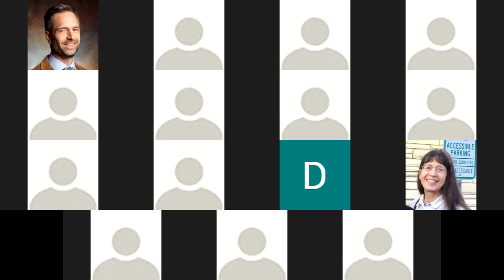Andrew Dinan, "Americana Latine" - Paideia Press Book Talk Series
Andrew Dinan's Americana Latine: Latin Moments in the History of the United States presents over one hundred Latin texts written for the most part in or about lands that would become, or currently are, part of the United States. Preceding each Latin text is an English introduction, and each text is annotated with historical and at times linguistic detail. These texts range chronologically from Adam of Bremen’s brief notice of Vinland (11th century) to an excerpt from an address delivered at the Second Vatican Council. Numerous genres are represented, including personal and professional letters, speeches, diaries, inscriptions, treatises, as well as poetry.

Readers of Americana Latine will gain new perspectives on well-known episodes from American history, but they will also be introduced to lesser known persons and events. An important aim of this volume has been to highlight Latin texts that were composed outside of New England or the mid-Atlantic states; indeed, every region of the country is well represented. Americana Latine makes a valuable contribution to the rapidly expanding field of Neo-Latin studies, and it demonstrates the value of Latin for the study of American history.